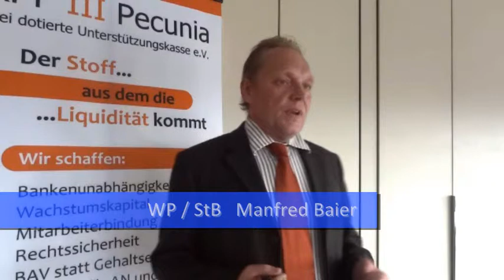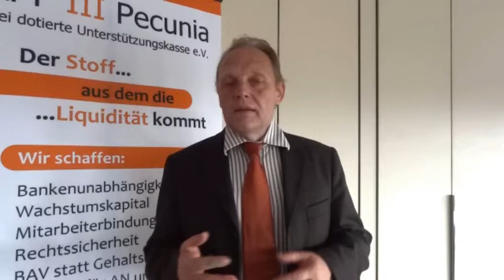Die ideale/richtige Unternehmensgröße für die pauschaldotierte Unterstützungskasse